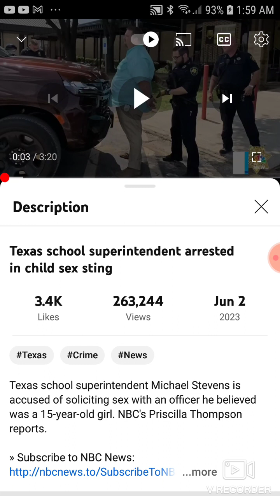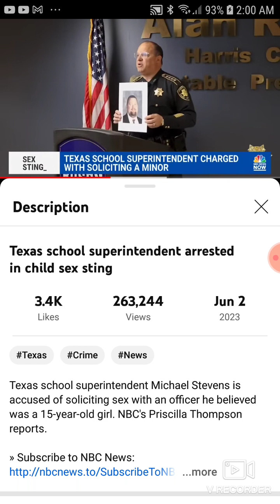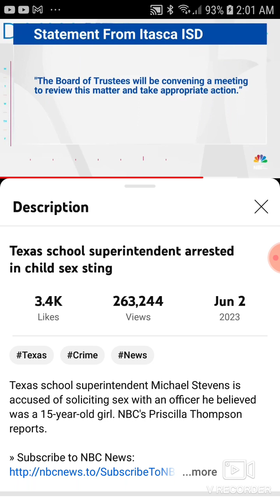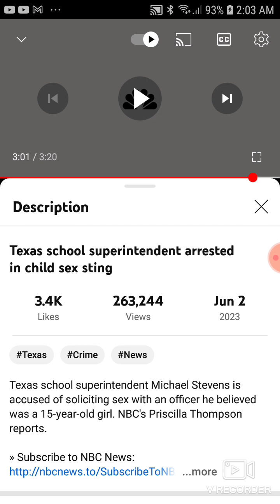Texas School Superintendent Arrested in Child Abuse Sting